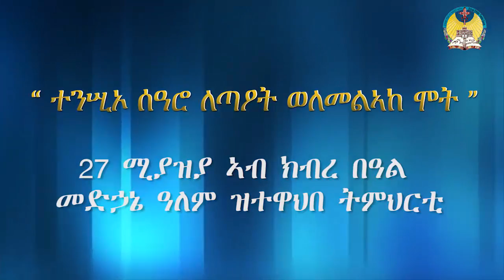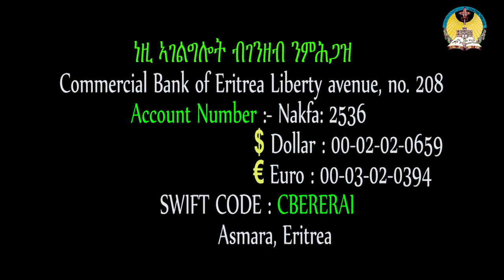lisan tewahdo web TV: ተንሢኦ ሰዓሮ ለጣዖት ወለመልኣከ ሞት